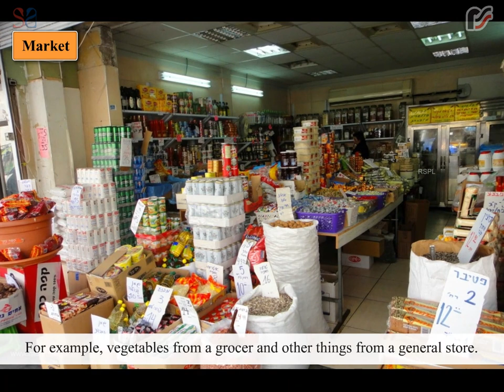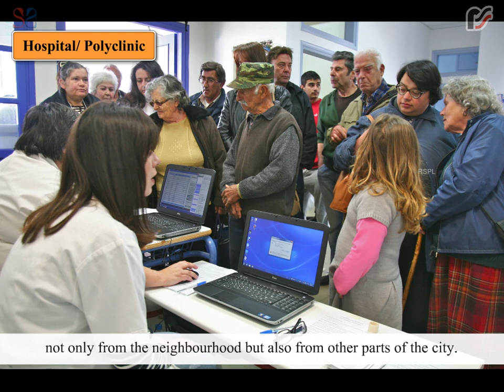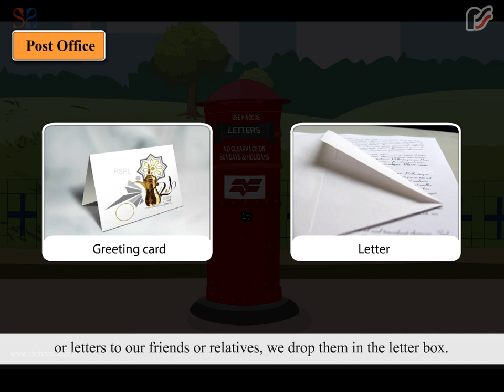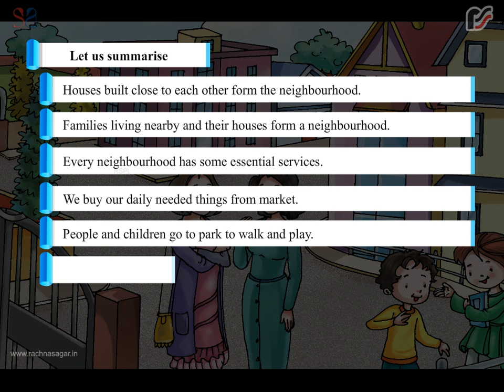Places in Our Neighbourhood